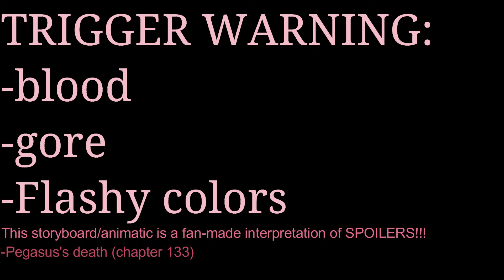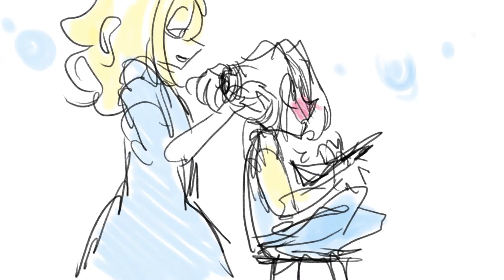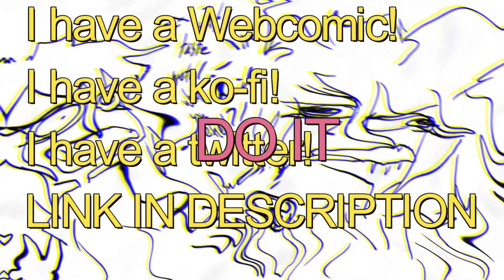Yugioh! animatic - PEGASUS FALL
This is a fan-made interpretation of Pegasus's death back in chapter 133.

Anyway, stan Yami Bakura and him licking an eyeball...

TRIGGER WARNING:
-blood
-gore
-flashy colors

My webcomic! ALPHASA